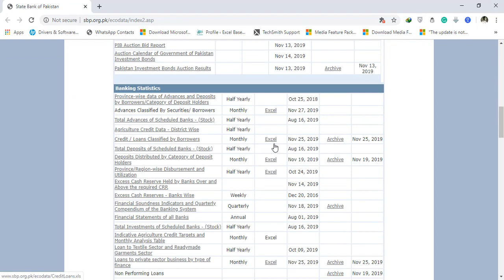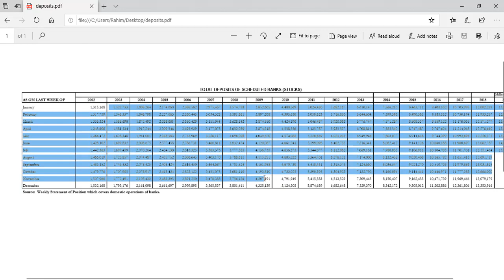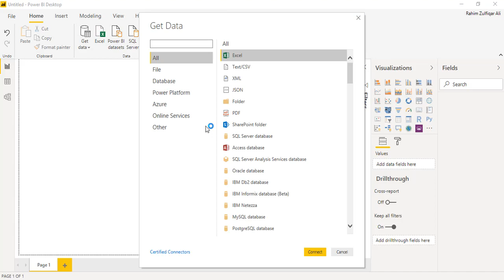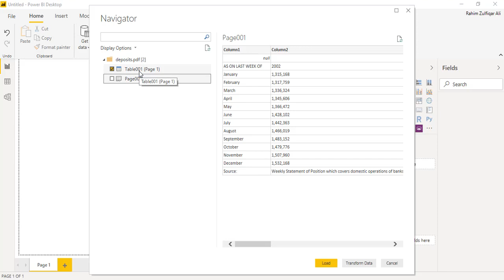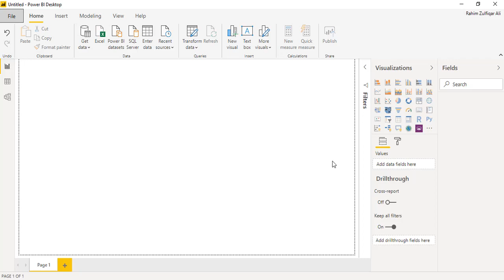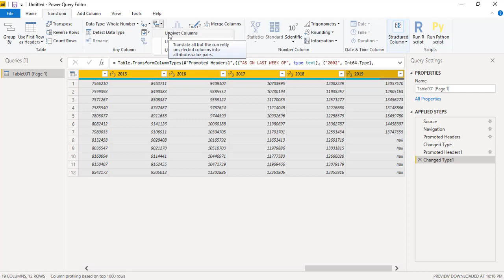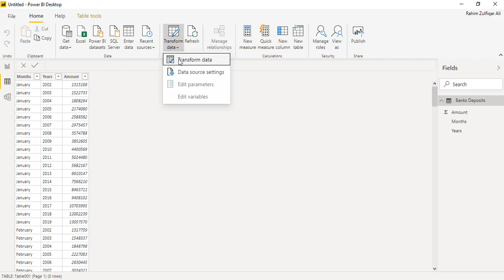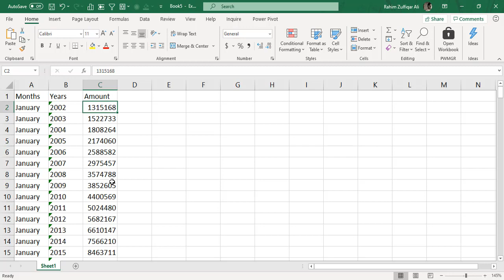Extract Data from PDF Files with Power Query in Power BI & Also paste data in Excel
In this video, we're going to look at how we can extract data from PDF files with Power Query in Power BI.

We can then copy and paste the data into Excel.